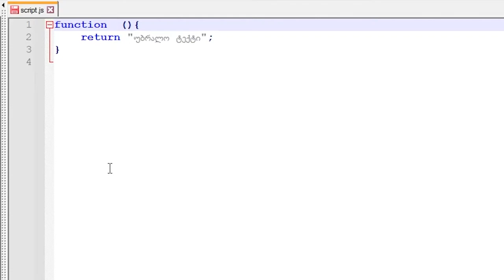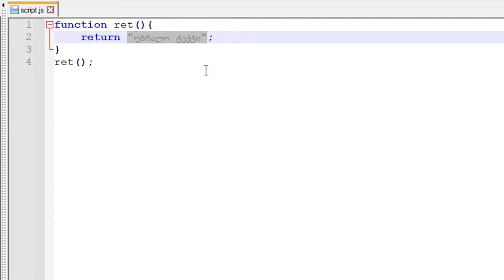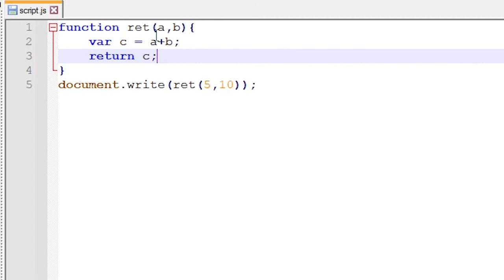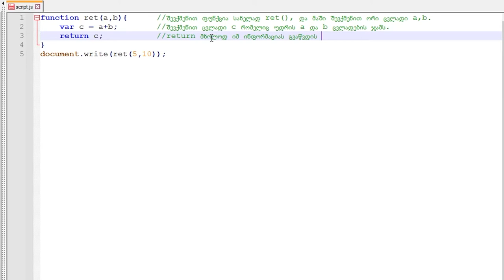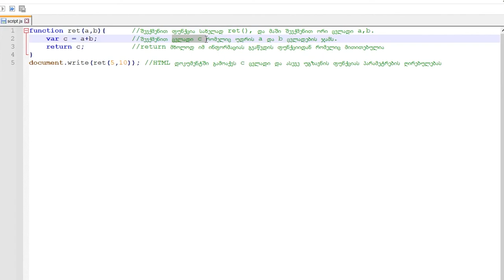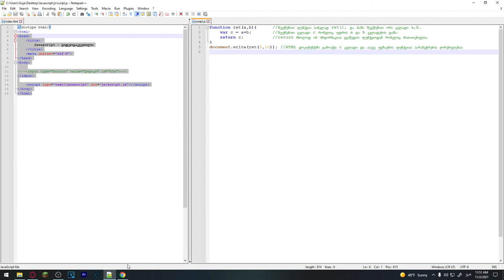JavaScript ვიდეოგაკვეთილი ნაწილი #6 - return statement | დასაბრუნებელი განცხადება